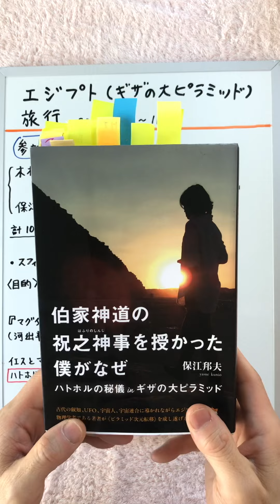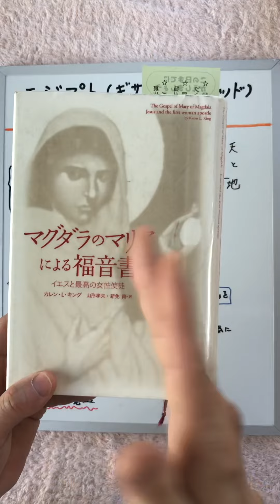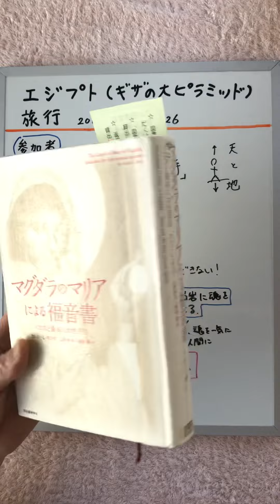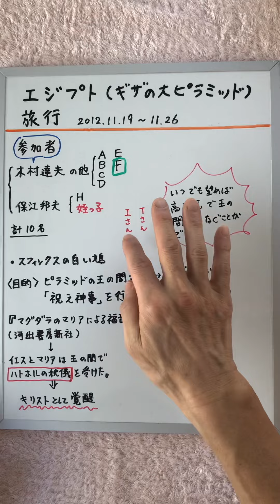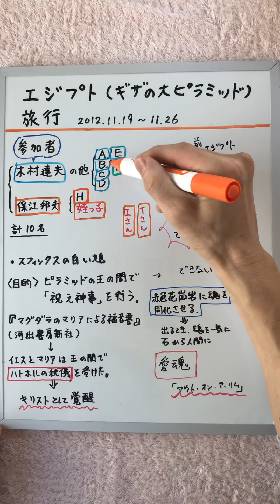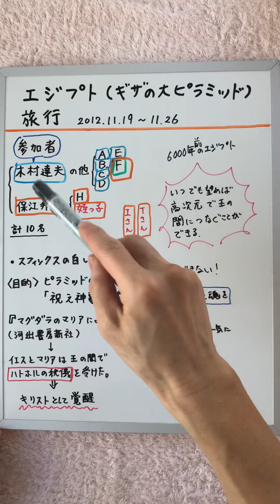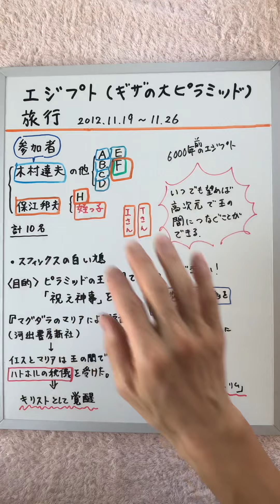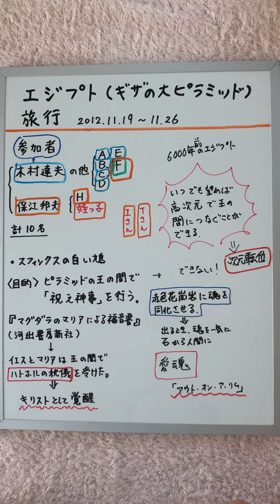王の間で「ハトホルの秘儀」完結編「異端すぎる物理学者」保江邦夫⑪『伯家神道の祝之神事(はふりのしんじ)を授かった僕がなぜ/ハトホルの秘儀 in ギザの大ピラミッド』本紹介(その6)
伯家神道の祝之神事(はふりのしんじ)を授かった僕がなぜ
ハトホルの秘儀 in ギザの大ピラミッド』
を紹介する、第六弾です。

『マグダラのマリアの福音書』（カレン・L・キング 　河出書房新社）

かつて「精神世界の聖典」と言われた書
『アウト・オン・ア・リム』（シャーリー・マクレーン　角川書店）

UFO研究所の高杉さんの語る内容が５０年前のマンガに
すでに語られていた！？
『恐怖新聞』全巻セット（つのだじろう著・秋田書店）

「異端すぎる」物理学者  保江邦夫シリーズ

　①異端の物理学者期編  量子脳理論、

　ハトホルの秘儀 in ギザの大ピラミッド』紹介